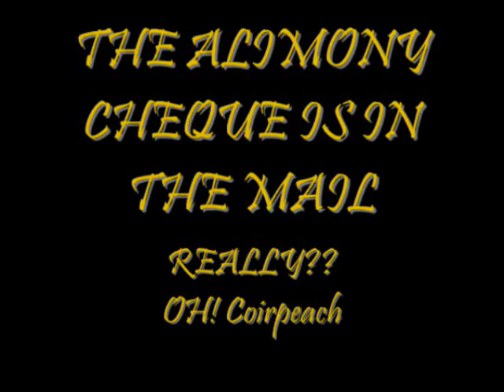ALIMONY CHEQUE is in THE MAIL .... OH, Coirpeach ... REALLY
limegreendarlene visits her youtube friends, AnIollan & carolann bagan, AnIollan looks like he's in trouble